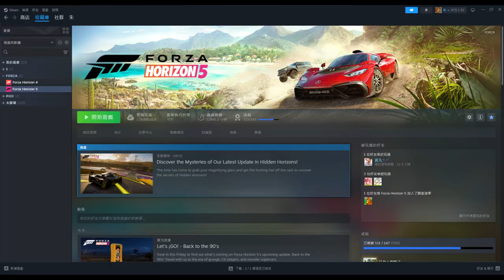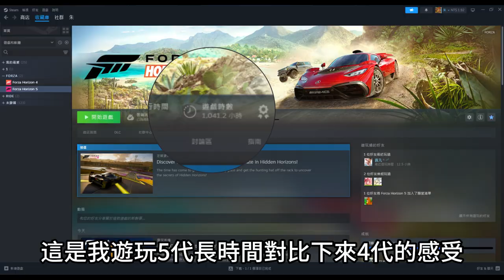Forza Horizon5 VS Forza Horizon4 該怎麼選 簡單比較 差異